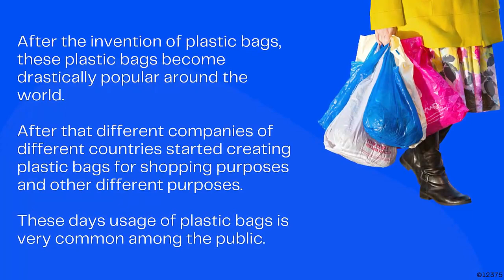History/Background Of Plastic Bags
Learn the background of plastic through this short videos

Are you against the plastic stuff then support our campaign by liking our Facebook page: